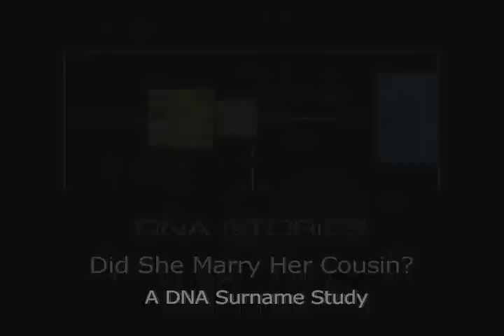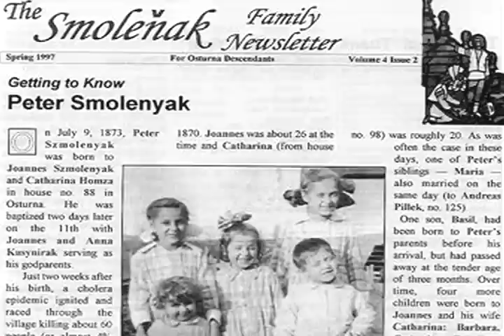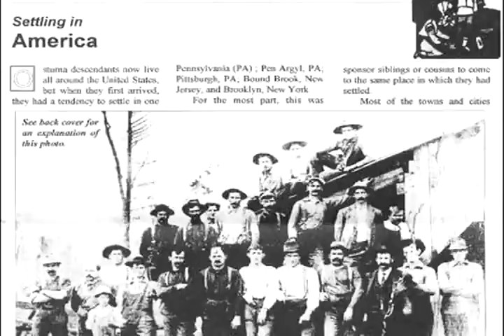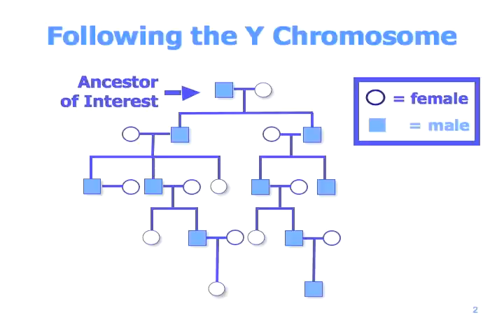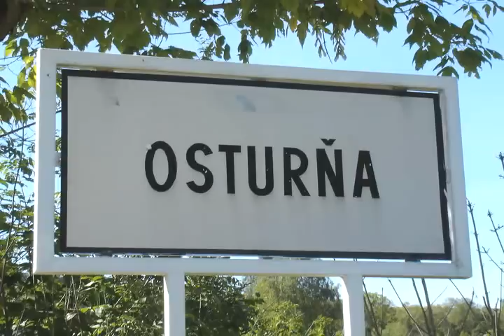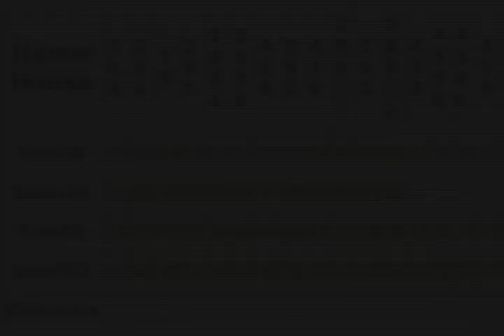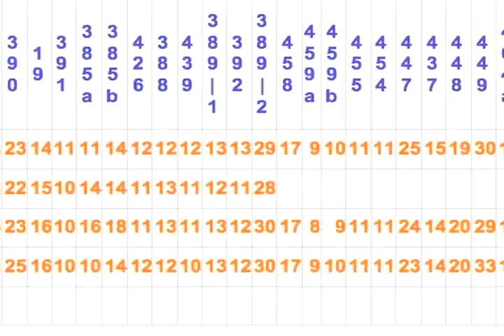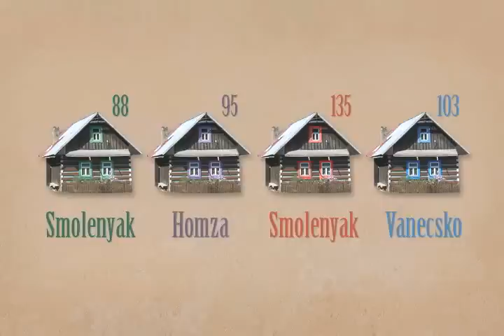DNA Stories: Did She Marry Her Cousin?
What are the odds of one Smolenyak marrying another Smolenyak? And if that happened, what are the odds that they were related - kissing cousins of some sort? Well, Megan Smolenyak did marry another Smolenyak, and used Y-DNA testing to answer the obvious question: Did she marry her cousin?

[Note: This video was made well before the use of genetic genealogy to assist with the resolution of cold cases - in fact, even before autosomal testing was available - so yes, I know that remark I made is now outdated!]